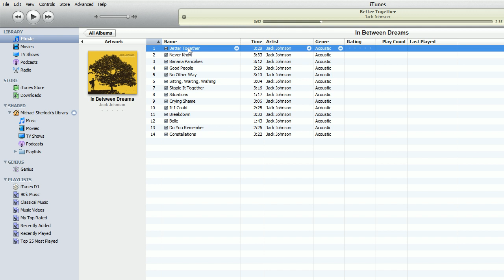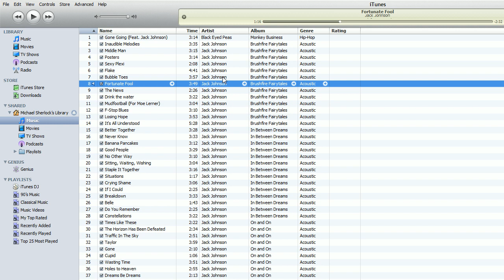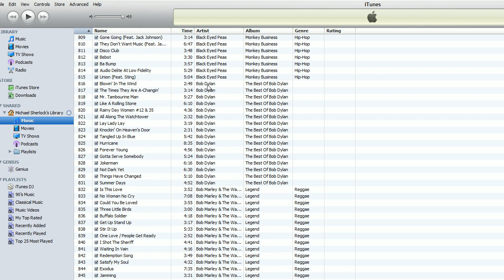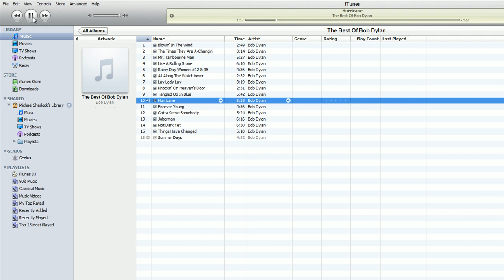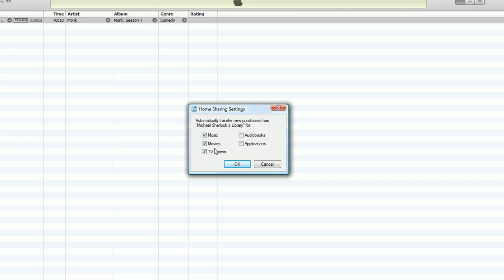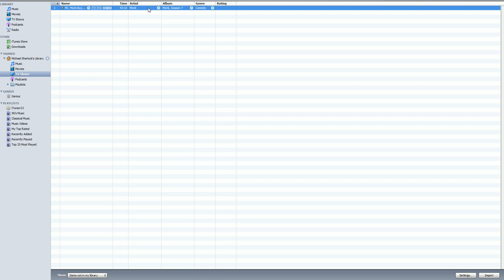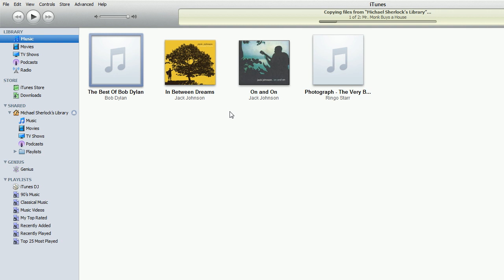iTunes 9 Home Share Walkthrough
Wouldn't is be nice to easily keep track of your different iTunes libraries across multiple computers and operating systems? Included with all versions of iTunes 9 is a nifty feature called home share. Home Share allows users to view other iTunes libraries on their network and quickly stream or import the media. From music to movies and applications, Home Share allows you to easily maintain your media libraries.

Home Share also includes a feature that allows you to automatically import media into one library when it is purchased on another one.